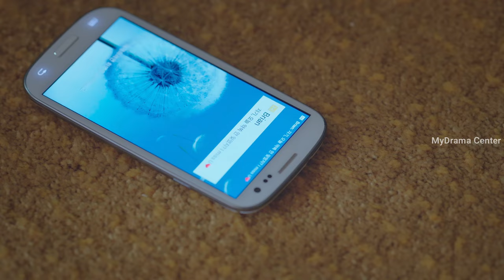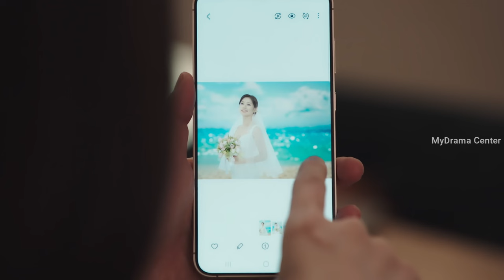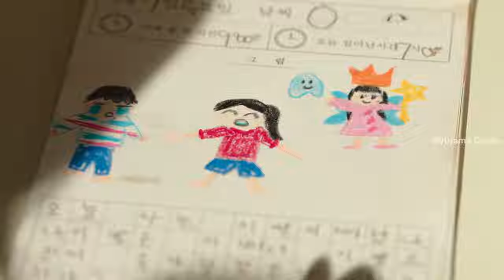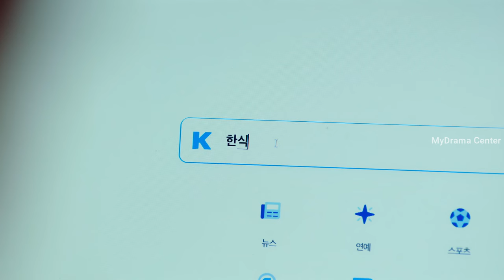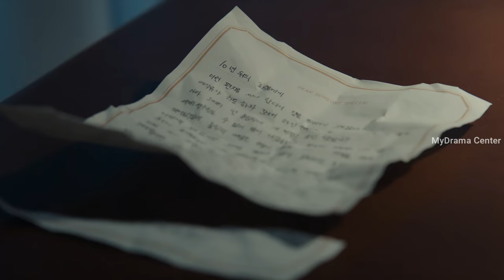Love Next Door || EPISODE 5 & 6 || Malayalam Explanation || MyDrama Center